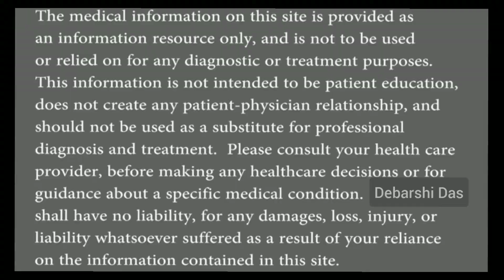5 Best Exercises For Tailbone Pain | মেরুদন্ডের নিচের ব্যথার ব্যায়াম | Physiotherapy For Coccydynia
5 Best Exercises to Relieve Tailbone Pain | মেরুদন্ডের নিচের ব্যথার ব্যায়াম | Exercises For Coccydynia Pain

PHYSIOTHERAPY EXERCISES FOR COCCYX PAIN
At-Home Exercise Techniques, Blog By Leslie Trigg
Coccyx pain treatment, tailbone pain
Our coccyx is the lowest point of the spinal column and is often referred to as the tailbone. It sits just below the sacrum and plays an important role in allowing for stability – especially when seated. Pain in this region can be the result of several reasons such as trauma to the coccyx and the surrounding muscles. Physiotherapy exercises for coccyx pain are one of the main treatment options for inflammation or trauma within this region of your body. If you’re experiencing coccyx pain give these exercises a try at home:

Piriformis Stretch
This stretch targets the tissues that attach to your coccyx – mainly those in the middle of the buttock. Grab a yoga mat, or find a soft carpeted floor to lie down on your back.

With your back on the floor, lift your left leg over your right knee, to cross your legs.
Gently bring your knees towards your chest.
If your knees are sore, use your hands to apply gentle pressure or hold on to the front of the shin.
Hold for 2 minutes.
Lower your legs and repeat the stretch on the other side.

Gluteal Cross Leg Stretch
Both the glutes are attached to the coccyx and can be a major source of pain after long periods of running or exercise and can pull on the tailbone – causing discomfort. This stretch aims to loosen the glutes and relieve any inflammation in the lower spinal region.

Lying flat on the back, bring your left ankle over the right leg.
Keeping your left knee out to the side, gently pull your right leg up to your chest.
For an extension – hold the front of your thigh or shin and apply gentle pressure forwards your chest.

Hamstring Stretch
This an all-time classic loosens up the tissues that connect up with the buttocks and coccyx.

Lying on the back, and keeping the lower back firmly stable on the ground.
Keeping one foot on the ground and knee bent, as you breathe out – slowly bring the other leg up into the air until you feel resistance.
Keep your foot relaxed and toe pointed up.
Hold the back of your thigh with your hands or if you can’t reach using a towel.
Lower and repeat with the opposite leg.

If pain persists or you notice a worsening of symptoms it’s important to get professional help. Our physio for back pain treatment plans offers personalised physical therapy assistance to suit your lifestyle and body-type.

Coccyx Pain Treatment Options
Sometimes instant relief is the only thing on your mind, especially if the pain is particularly acute. If you’re experiencing persistent pain – your first port of call should be a local physio who can give you a professional diagnosis. Here are some other quick coccyx pain treatment options:

Sit in between two pillows so the hips are supported on either side.
Apply ice and/or heat to the affected area – this should help relieve inflammation in the short term.
Over-the-counter pain relief options are available at all chemists.

4 Simple Ways To Prevent Tailbone Pain
Many of the symptoms that result from tension and inflammation in the lower spine and tailbone are a result of some daily habits that can easily be shaken off with some practice and discipline. Here are a few prevention techniques you can use to prevent tailbone pain in the future:

Spend less time sitting down. It’s the most obvious one, but often the hardest to achieve if you’re working an office job. If you’re finding this is the main reason for your coccyx pain, it might be worth investing in a standing height work table or finding more time during the day to go for walks.
Incorporate physiotherapy exercises for coccyx pain into your daily routine. Even if it’s 4 minutes of stretches every day or second day, this can go a long way in relieving long-term pain and symptoms.
Cushion seats wherever possible. Having a softer surface to sit on at work or at the dining table is an excellent way of relieving pressure and softening the sustained pressure and impact when you sit down.
Change your posture habits – working on posture is an important part of reducing stress on the coccyx. Setting a ‘posture reminder’ on your phone is a good way to keep yourself on the ball when you’re parked at a desk for the day.

[ Source: Integrity Physiotherapy
Author: Leslie Trigg